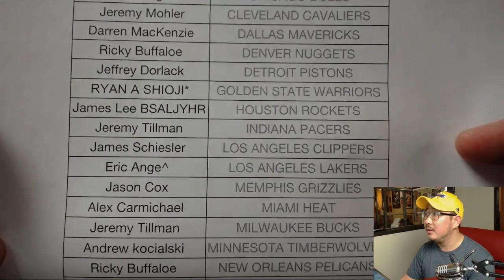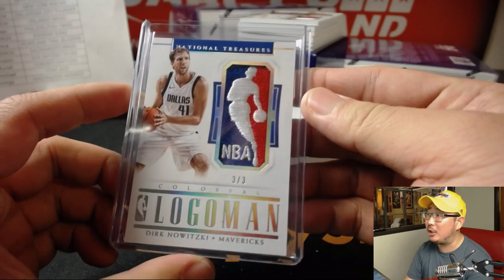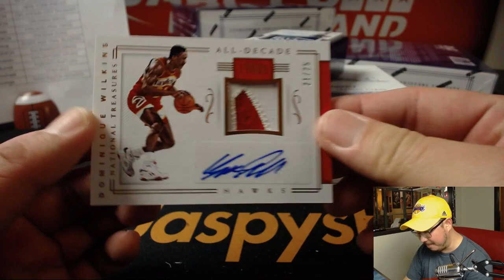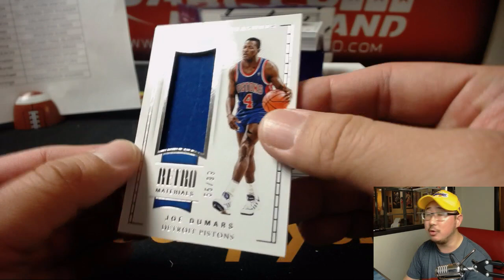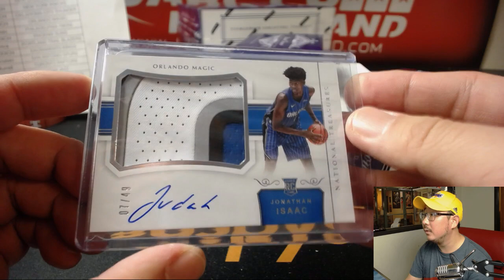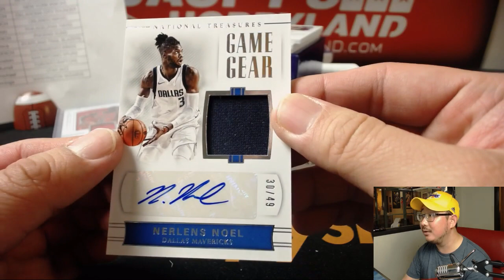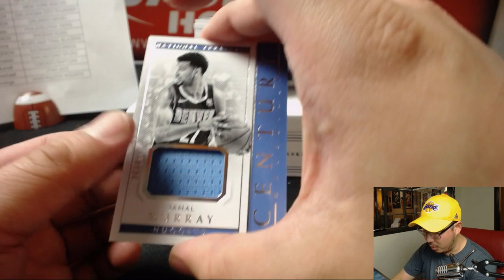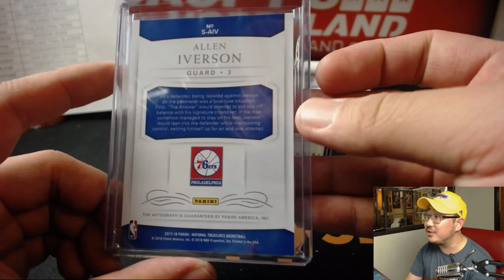LOGOMAN! - Fr., 05/04/18 [4Box PYT] #2 - 2017-18 Panini NATIONAL TREASURES Basketball (NBA)